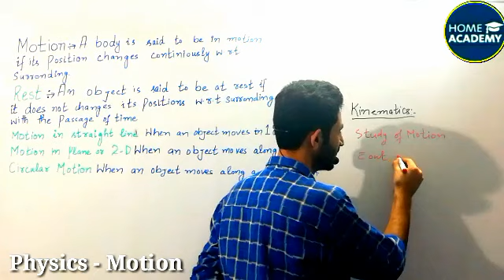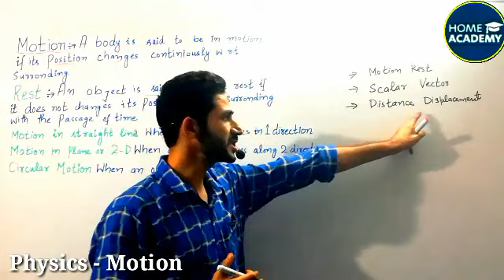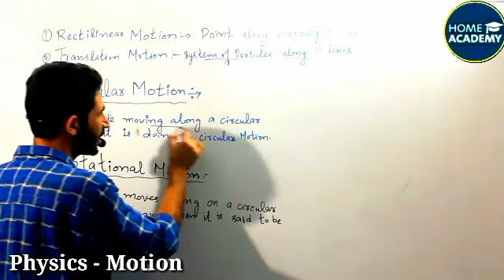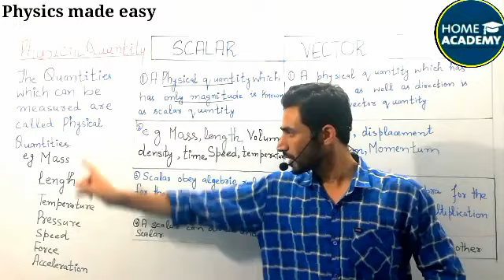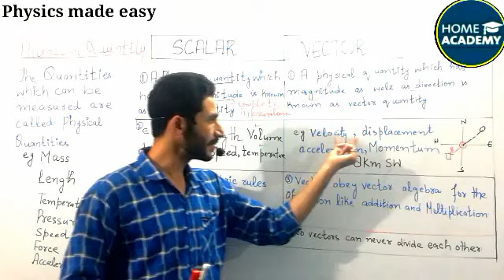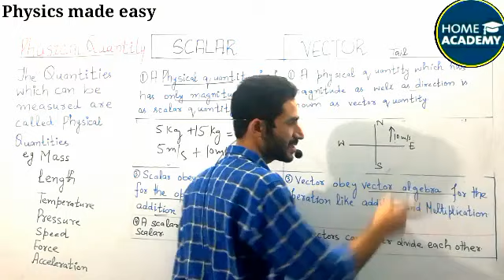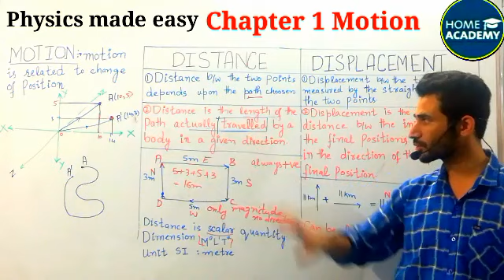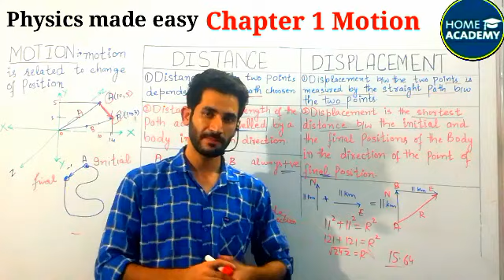General Science Physics Motion lecture 31 by home academy